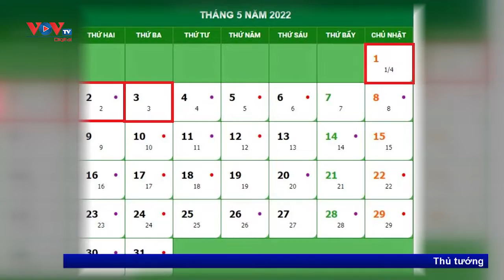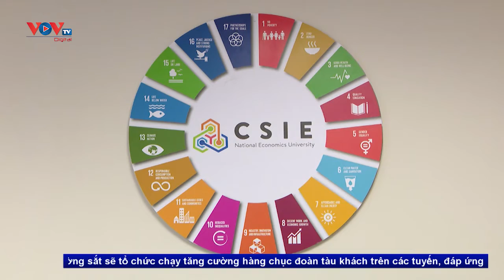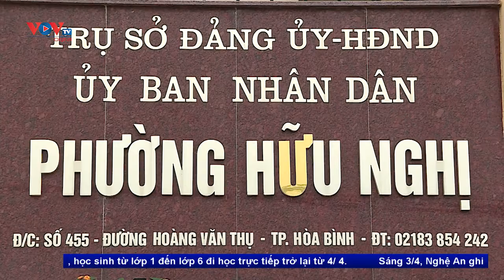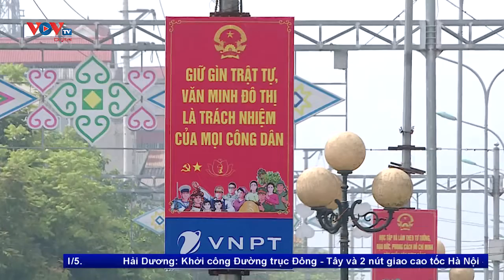Bản tin Nhịp sống hôm nay 11h30 ngày 3/4/2022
Những nội dung chính có trong chương trình:
- Khẩn trương khắc phục hậu quả mưa lũ
- Gỡ khó trong phát triển Đảng viên
- Chung tay chăm lo sức khỏe cho bà con gốc Việt và người Campuchia có hoàn cảnh khó khăn